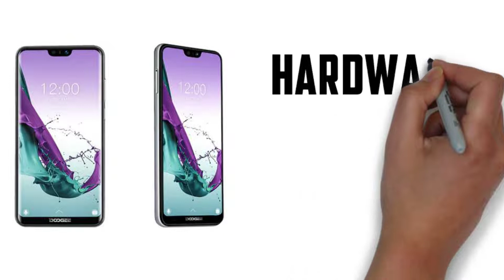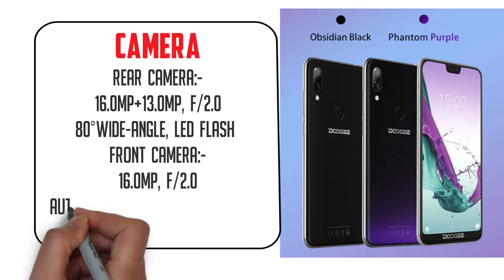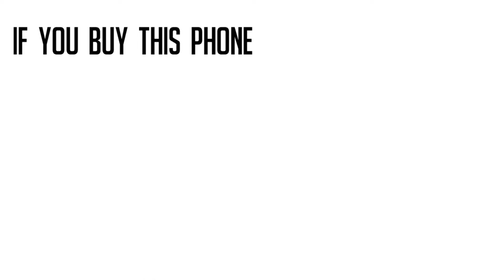Doogee N10 Review (Dual Rear Camera,4G Smartphone)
New DOOGEE N10 mobile Phone 16.0MP Front Camera 3360mAh Android 8.1 4GLTE Octa-Core 3GB RAM 32GB ROM 5.84inch FHD+ 19:9 Display

What do you think? Is the DOOGEE N10 actual will resemble with the above specs? Let us know your views by commenting below.

Suggested Videos

LOVE ME

Note